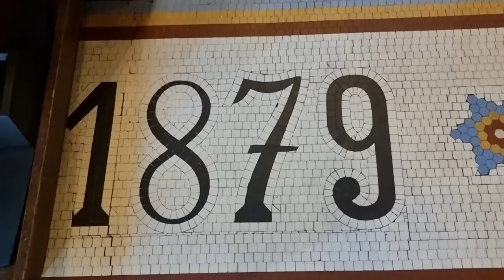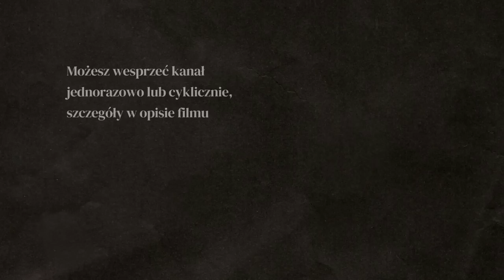Najlepsza restauracja w Bukareszcie - SMACZNE JEDZENIE i PIĘKNE WNĘTRZE - Rumunia #3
Smaczne jedzenie i piękne wnętrze to atuty najlepszej restauracji w Bukareszcie - Caru'cu Bere. Nasi znajomi z Rumunii wybrali dla nas najlepsze lokalne dania :D

WSPARCIE KANAŁU
- jednorazowo dowolną kwotą

- wsparcie cykliczne
PATRONITE

0:00 - spanie na dziko w Bukareszcie
2:56 - zwiedzanie Bukaresztu z lokalnym przewodnikiem
8:13 - najlepsza restauracja w Rumunii
17:20 - czy słynny rumuński deser jest smaczny?